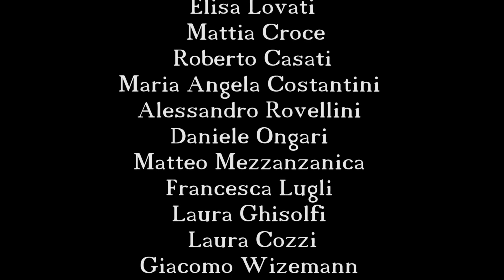DMW - "Alice" Official Music Video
- DMW - "Alice" - Like this video? Come see thousands more at the Net's largest, uncensored, completely d.i.y. music video site, BlankTV.com! We've got News, Games, Contests and the stuff that we can't show on YouTube!

DMW - "Alice"

Artist city, country: Milan, Italy

Artist Biography: I Dead Man Walking nascono nell'estate del 2006 da un'idea di Francesca Clementi (chitarra) e Silvia "Gus" Gussoni (voce), come progetto punk-rock al femminile. Passati pochi mesi, entrano nel gruppo anche Francesco "Kimi" Anzini (basso) e Lorenzo "Suppo" Rainoldi (batteria); con questa formazione i DMW iniziano a esibirsi dal vivo già nella primavera del 2007, proponendo inediti in lingua inglese, caratterizzati da una forte attitudine punk.

Nel settembre 2007 Alice Zanzottera sostituisce Gus alla voce; i DMW iniziano così un lungo lavoro di ricerca musicale che li porta a rivoluzionare la propria scaletta, sperimentando continuamente influenze di ogni genere. Con la nuova formazione i DMW incidono, nell'estate 2008, una prima demo di 3 pezzi, grazie alla quale vengono notati dal produttore discografico Maurizio Parafioriti (sony BMG), già produttore e ingegnere del suono di vari cantautori italiani tra cui Ron, Renato Zero e Giusy Ferreri.
Tra il 2008 e il 2010 i DMW vedono la pubblicazione di due inediti prodotti da Maurizio Parafioriti per SPHERIKA lab records in due compilation vendute su iTunes e Amazon: "Musica kilometri zero"(2009) e "Music Factory rock contest"(2010).

Il lavoro in studio di registrazione tra Milano e Pavia porta i DMW ad iniziare la composizione di inediti, in cui le sonorità, allo stesso tempo ruvide e ricercate, si uniscono a testi introspettivi rigorosamente in italiano. Quello che davvero caratterizza questo giovane gruppo però è la continua ricerca musicale ed espressiva; da ciò deriva la difficoltà di chiudere la propria musica in un genere musicale ben definito.

Ad inizio 2011 inizia la collaborazione dei DMW con Helmuth Walter Kesten Diaz, che li accompagnerà per circa un anno nei live ed in studio di registrazione, come chitarrita ritmico.

Nel Dicembre 2012 i DMW pubblicano il loro primo album dal titolo "Favole borderline", contenente 10 brani inediti in italiano. L'album, totalmente autoprodotto sia nei brani sia nella parte grafica, viene registrato e mixato da Andrea Fantozzi tra fine 2011 e inizio 2012.
Ad inizio 2013 Kimi viene sostituito al basso da Jacopo Marelli; nel frattempo, il singolo "Alice" viene messo in playlist da alcune radio milanesi, tra cui Radio Popolare, ed il disco riceve ottime recensioni da webzine e testate.

Attualmente i DMW sono attivi nella promozione del disco (Favole borderline).

Director Name: Paolo Turro

About The Video: Music and Lyrics by DMW.
Recorded, Mixed and Mastered by Andrea Massimo @ V.M. Studio (Arese, MI - ITALY).

Video directed and edited by Paolo Turro.

Song Lyrics: Alice torna
Alice torna
Ora che tutto trema
Alice torna

Lo sai che il cielo non è più blu?!
È frutto della tua storia laggiù
L'uomo corre senza pensare
A ciò che lascia, a ciò che rimane
C'è chi corre e poi non sogna
Poco tempo, troppa vergogna

Lo sai che il cuore non c'è
È un'illusione della tua terra
Dove l'amore non si sa cos'è
(tic tac tic tac)

Alice torna (tic tac tic tac)
Ora che tutto trema (tic tac tic tac)

Case, auto, fumi grigi
Bianconiglio è orizzonti felici
Sottosopra tutto risolvi
Pazza alice, l'errore dissolvi?

Ma l'amore lo sai tu
Per sempre e solo a testa in giù
E balli, balli senza pensare
Al triste tempo da far quadrare

Alice torna

La cricca del cappellaio
perdona i peccati commessi in brumaio,
lascia lassù ogni santa perdizione
a testa in giù nessuna finzione.

Torna Alice...
Torna Alice!

Alice torna, torna, torna, torna, torna (tic tac tic tac)